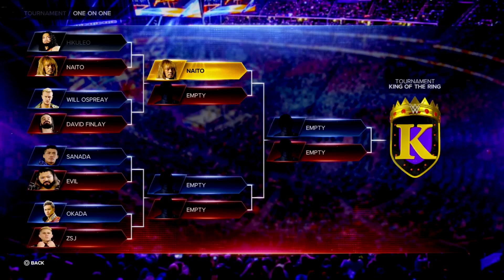【WWE 2K23】NJPW・新日本プロレス：『G1 CLIMAX 33』準々決勝：ヒクレオ vs 内藤 哲也